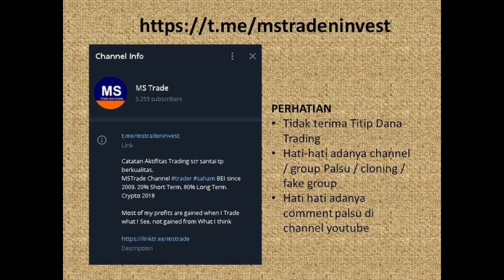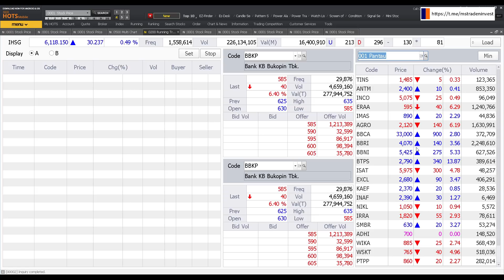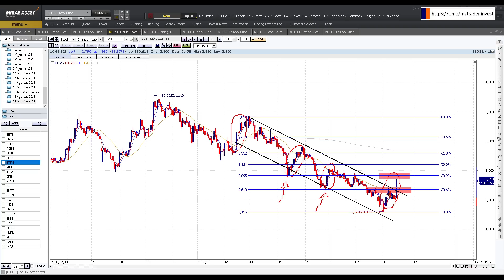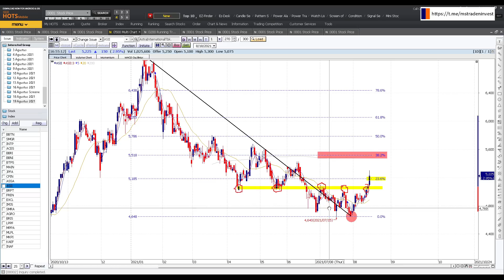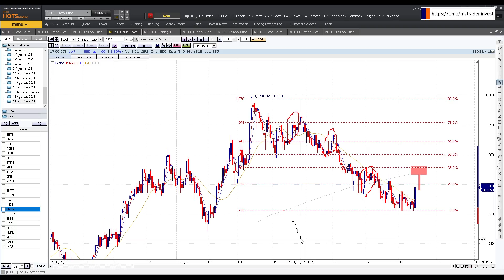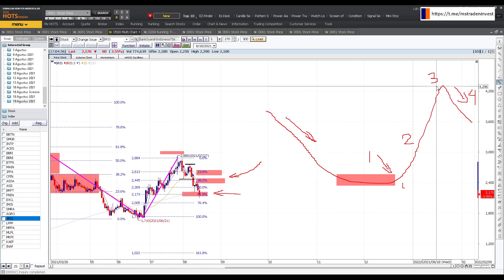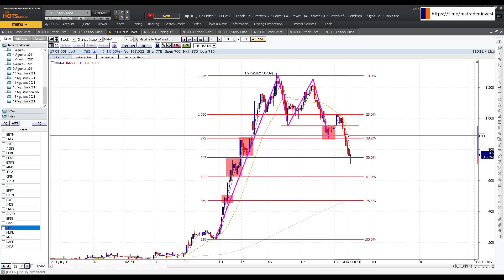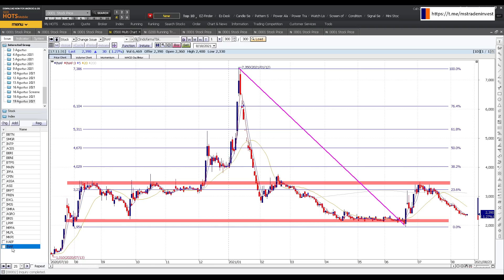Analisa Teknikal Saham untuk 19 Agustus 2021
Chapters:
0000 Beginning
00:45 IHSG
02:55 Penjelasan Saham
03:55 BBTN
05:51 SMGR
07:04 INTP
07:49 ACES
09:30 BBRI
10:49 BBNI
12:25 BTPS
14:31 MAIN
15:38 JPFA
16:37 CPIN
17:24 ASSA
19:04 ASII
19:49 BRPT
20:43 FREN
21:42 EXCL
22:39 IMJS
24:00 SMRA
26:24 AGRO
25:59 BRIS
28:11 Trade what you see, dont trade what you think, 4 fase gerakan saham
30:05 LPPF
31:11 MPPA
31:52 MLPL
34:05 KAEF dan INAF